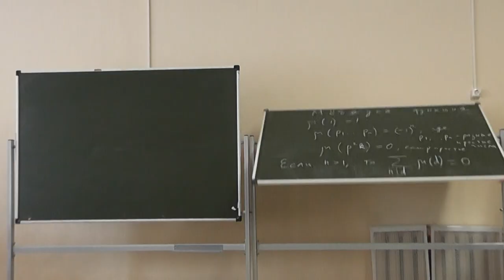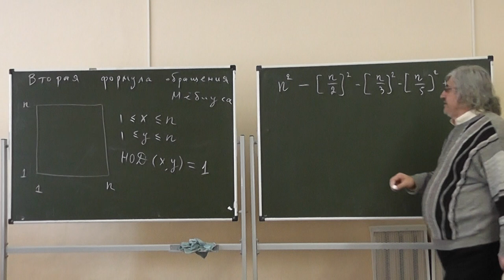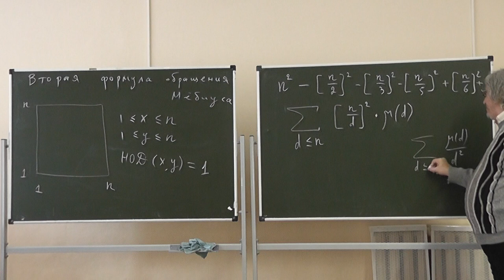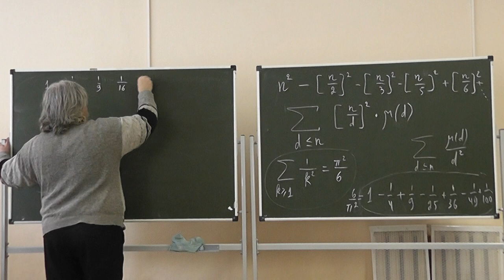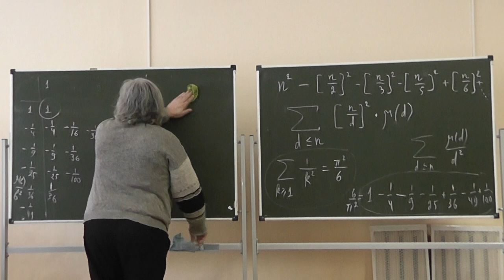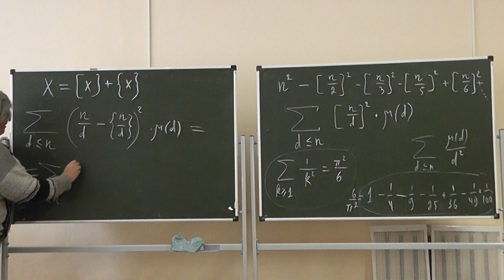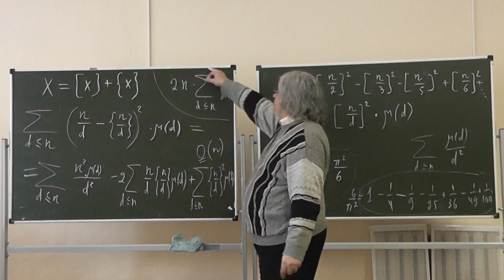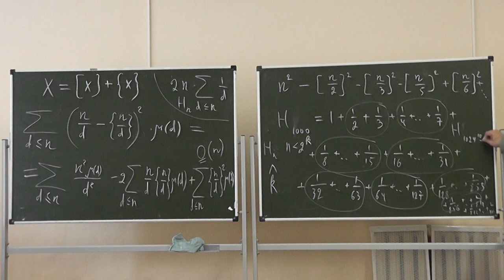57 Вероятность несократимости дроби